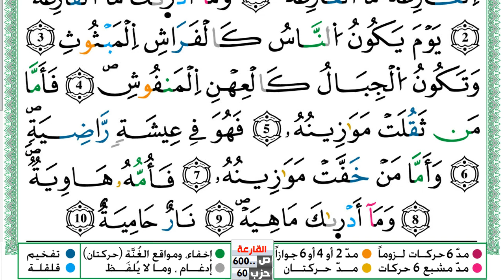سورة القارعة مكتوبة توفيق النوري Surah Al Karea ورش عن نافع من طريق الازرق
KonoozAlhuda
konoozalhuda
konooz
Konooz Alhuda
كنوز الهدى,
كنوز الهدي,
كنوز,
الهدى,
الهدي,